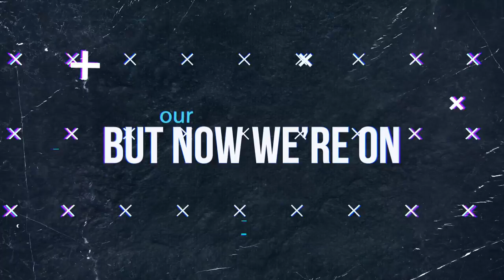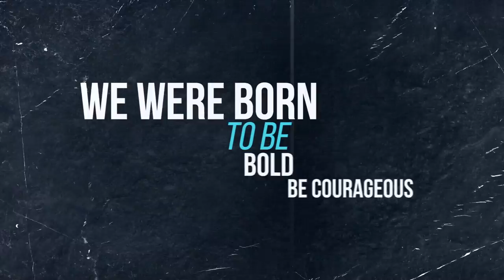Nathan Wagner - Getting Sober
Lyrics:
The First step is always the hardest
But now we’re on our way
Sober sweats but I know we can fight it
Just another day just another day

We were born to shake fabrics of nations
Born to run born to write be creative
It’s just trial I know we can face this
What good’s a pearl without tribulation just

We take a step then another
And our minds they start to unclutter
Like we’re seeing clear for the first time
one foot in front of  the other
We make a day then another

This discomforts deep as the ocean
But we’re still on our way
We’re still on our way
Troubled waters Im tossin’ I’m turning
But Come on one more day

We were born to be bold be courageous
Born for freedom for strength born for greatness
It’s just a hurdle we’ll hop it we’ll break it
How blessed a man who through trials stays patient just

one in front of the other
as we’re seeing clear for the first time
We make a year then another